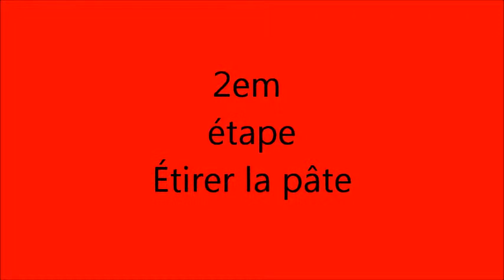les tagliatelles de Pet Shop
les pet shop de Mathilde fabrique des taglilatelles